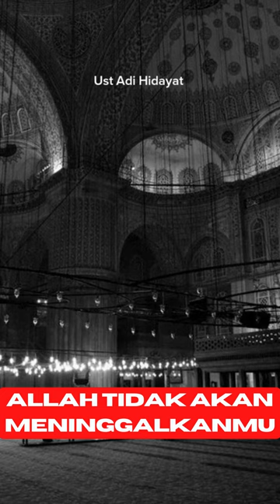Tafsir Surah Ad Duha - Ceramah Ustadz Adi Hidayat - Ceramah ustadz adi hidayat terbaru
Tafsir Surah Ad Duha - Ceramah Ustadz Adi Hidayat - Ceramah ustadz adi hidayat terbaru - NEWDAKWAHISLAMQ

Semoga support anda menjadi amal ibadah jariyah anda juga.